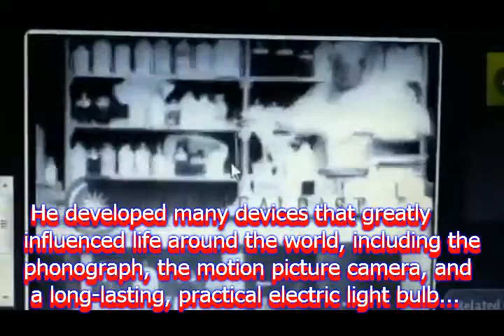Thomas Eddisson, dans son lab en 1898... à New Jersey!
les archives de cba!